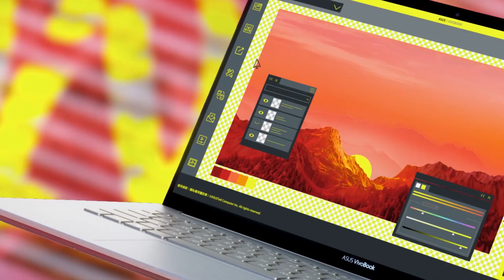Une touche de liberté - VivoBook S13/S14/S15 | ASUS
Eternel favori des étudiants, les nouveaux VivoBook S se sont dotés d'un look plus audacieux pour continuer à faire battre le cœur des utilisateurs !  En plus d'être ultrafin et léger, il présente désormais des bords découpés au diamant et des finitions texturées.

Ils intègrent un processeur Intel® Core™ i7 de 10e génération et jusqu'à 16 Go de RAM. Le SSD PCIe® large capacité propose une capacité de stockage ultra-rapide afin que vous puissiez y accéder rapidement lorsque vous le souhaitez.